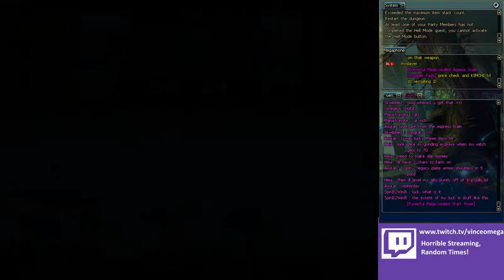DFOG - Pursuit Speed Run Challenge.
This music is still too chill.